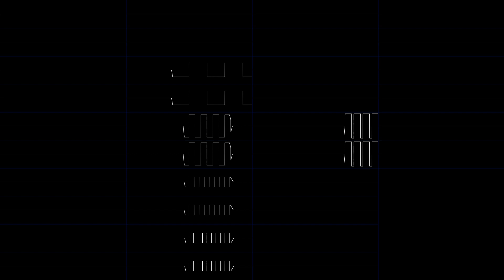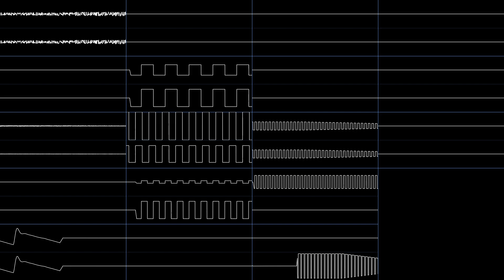Daverd - Cubic Zirconia (Oscilloscope View)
Title: Cubic Zirconia

Audio rendered with OpenMPT no interpolation.

Reupload; fixed the panning.